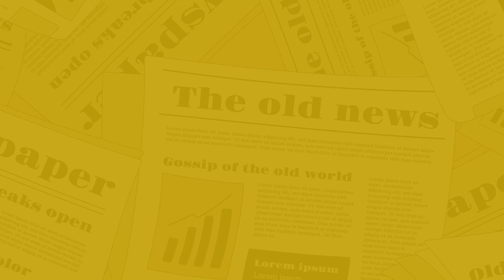The Nagari News के Digital Bulletin में देश-प्रदेश की बड़ी खबरें